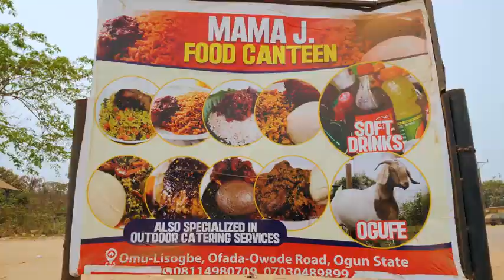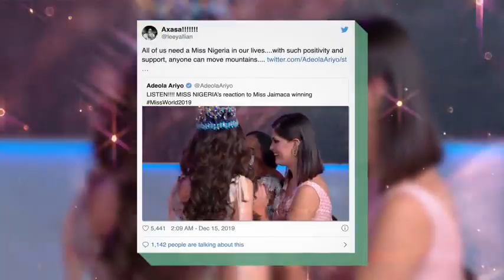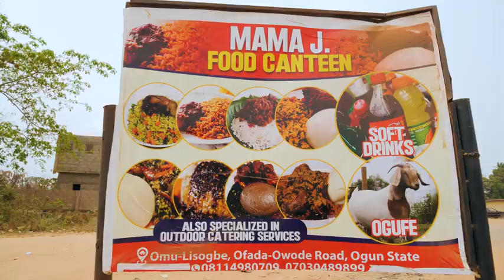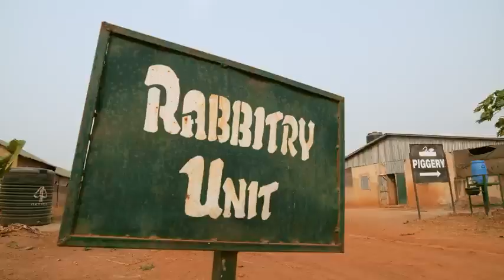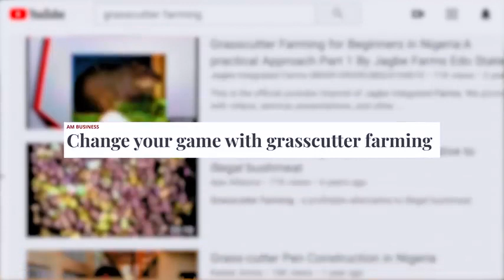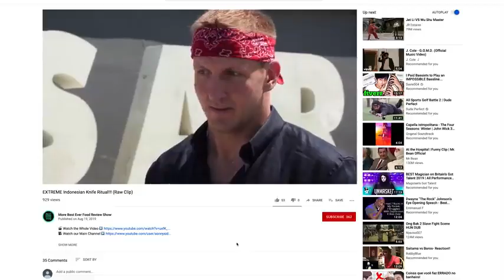Nigeria men eating rat